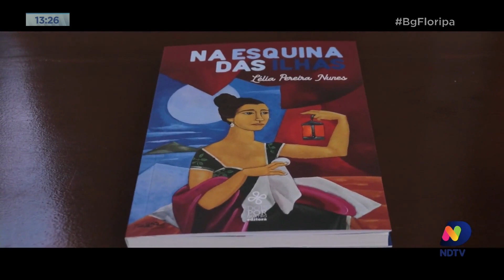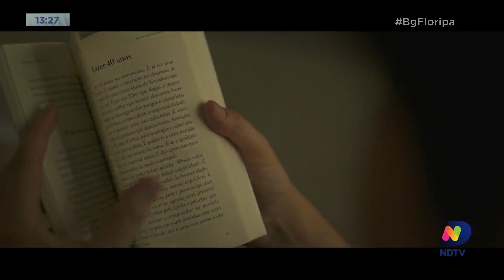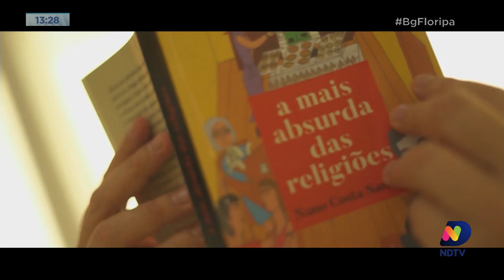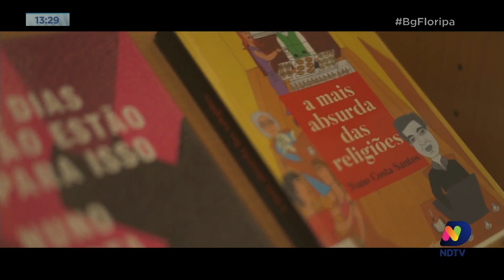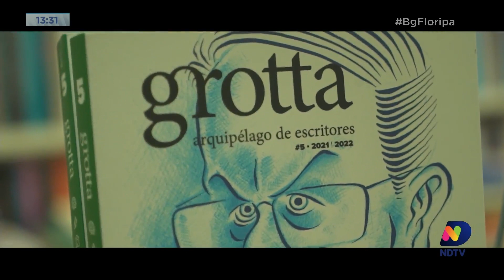Conheça toda a tradição que envolve a literatura açoriana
No programa desta terça-feira (13), você acompanha uma reportagem completa sobre a literatura açoriana